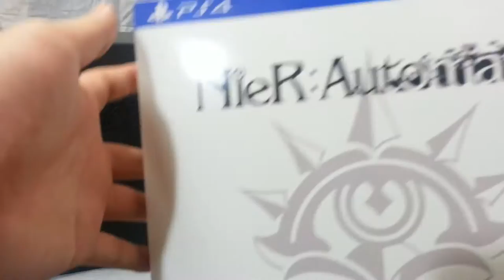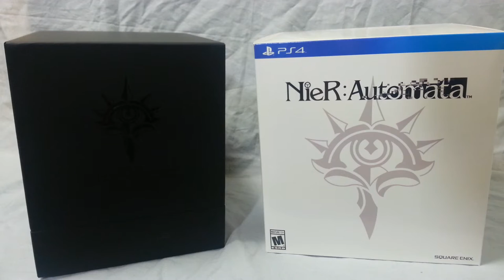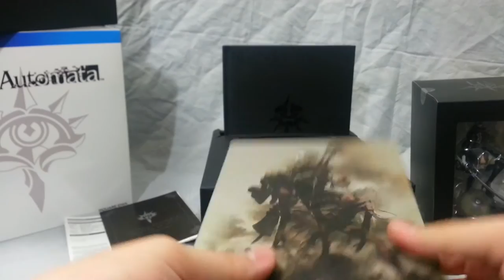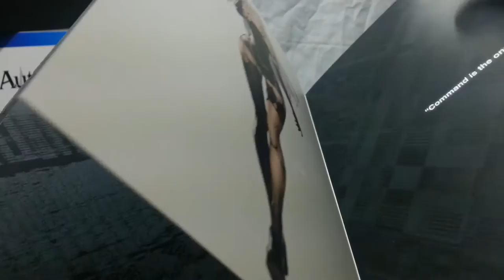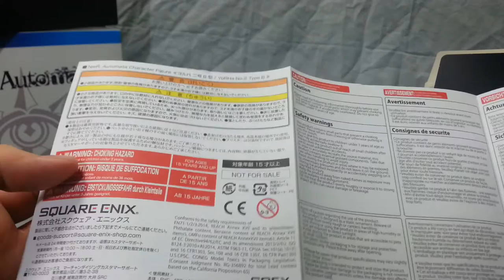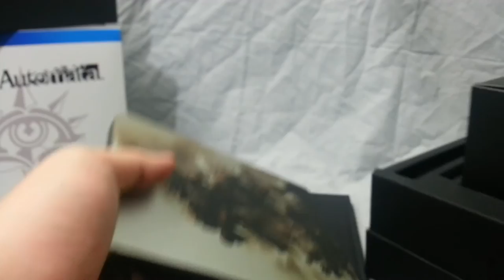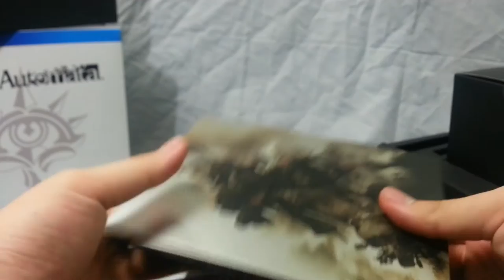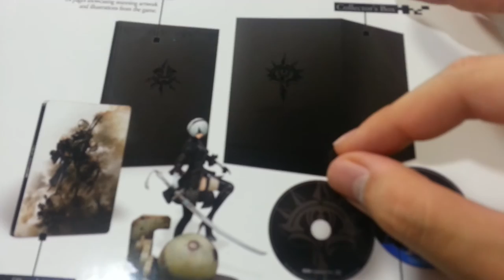[언박싱] - 니어: 오토마타 북미 블랙박스 에디션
한국판으로는 나오지 않을 듯 하여 해외 구매를 했지만
4월 26일? 쯤에 한국판 블랙박스 에디션이 따로 나온다고 하네요~

한국판과 북미판의 차이 점은 소설과 스틸북의 유무라고 합니다.
한국판에는 소설이 번역이 되어서 나온다고 하고,
북미판은 소설이 없는 대신 스틸북이 끼워서 나오죠!

개인적으로 스토리를 더 즐기고 싶으신다면 한국판을
추천드립니다만, 지금은 선택지가 없으실꺼라... 생각이 되네요
애초에 북미나 일본쪽은 이미 한정판이 없는걸로 아는데... 흠